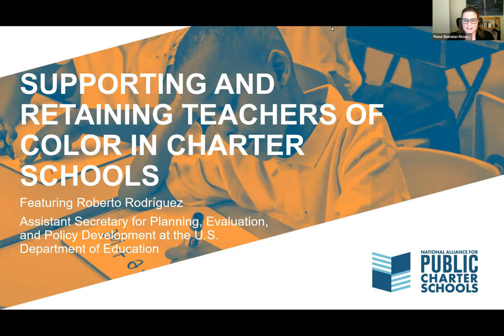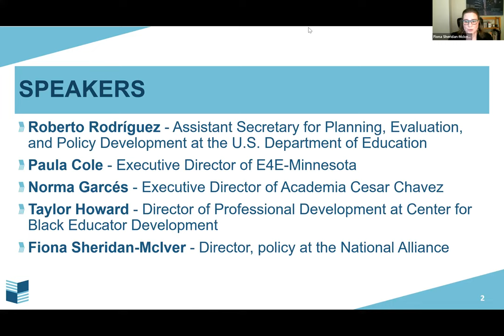Supporting and Retaining Teachers of Color in Charter Schools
In this webinar, a panel of leaders discuss best practices for supporting teachers of color in the classroom, elevating teacher voice in schools and politics, and cultivating a more diverse teacher pipeline.

Additionally, Roberto Rodríguez, Assistant Secretary for Planning, Evaluation, and Policy Development, about the Department of Education’s priorities on teacher diversity.